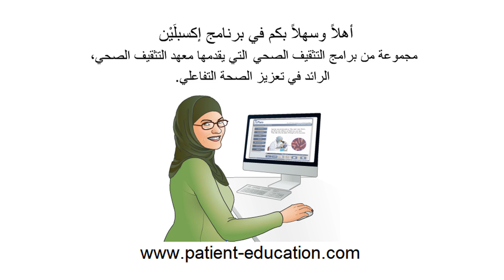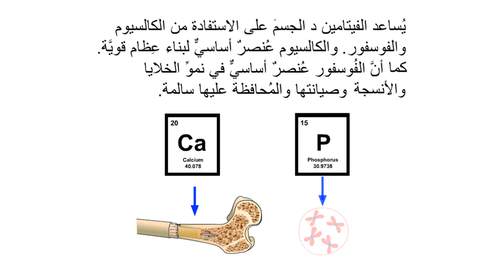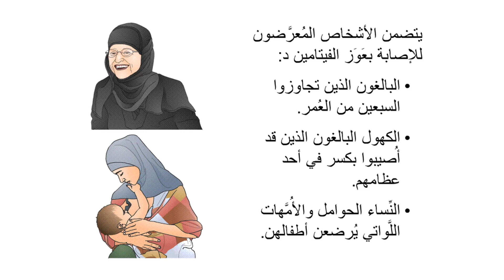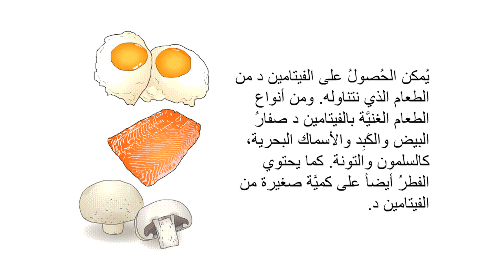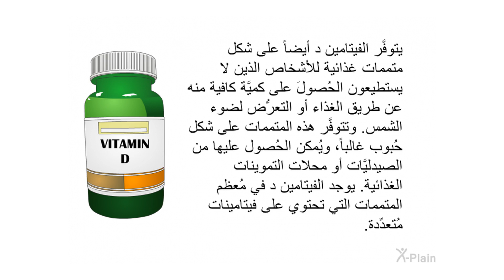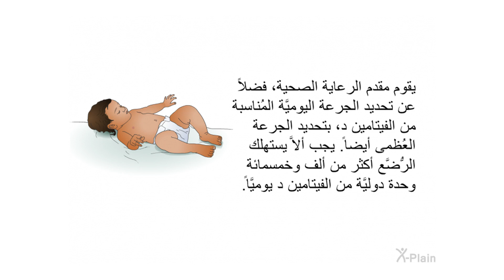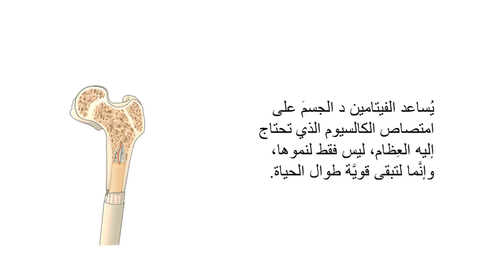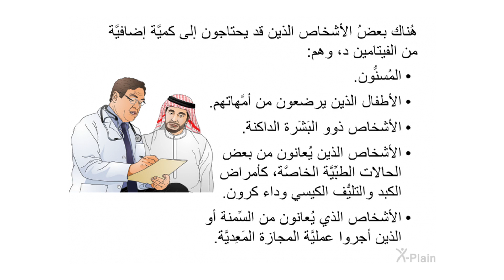فيتامين د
يشرح هذا البرنامجُ فيتامين د. يحتوي البرنامج على الأقسام التالية: ما هو فيتامين د، ما هو عوز فيتامين د، ما هي مصادر فيتامين د، ما هي الكميات الموصى بتناولها من فيتامين د، و ما هو التسمم بفيتامين د.

:الأقسام
00:00 - البداية
00:43 - مقدمة
01:29 - فيتامين د
03:15 - عوز فيتامين د
05:41 - مصادر فيتامين د
07:57 - الكمية التي ينصح بها
09:37 - التسمم بفيتامين د
11:32 - الخلاصة
13:49 - النهاية

nufu01a2 Vitamin D (Arabic)